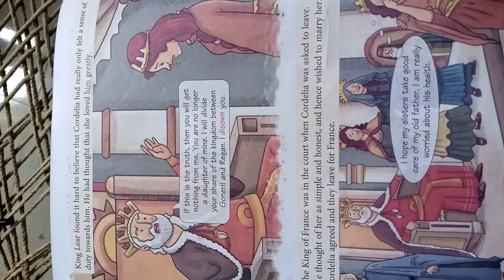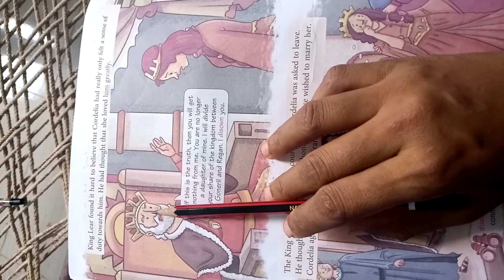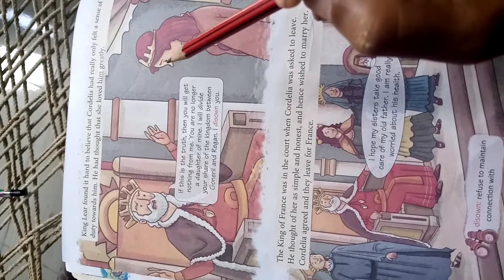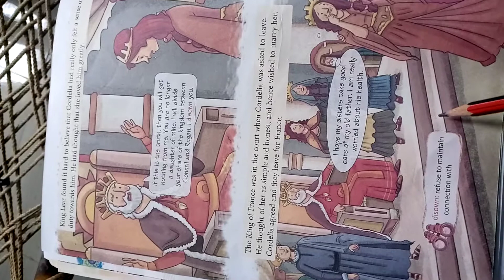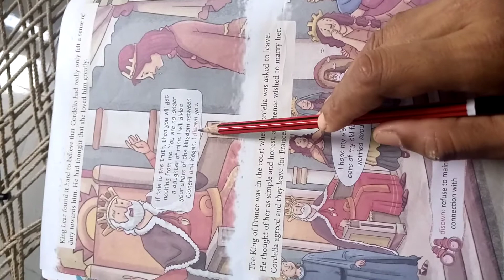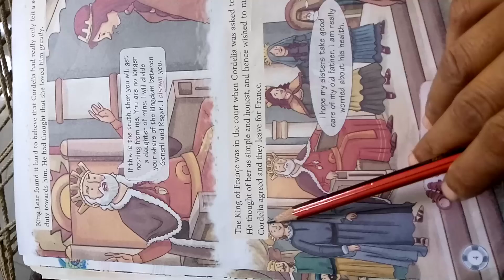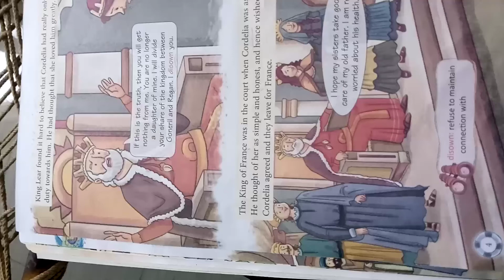1.A Daughter's Love , Class -4 th